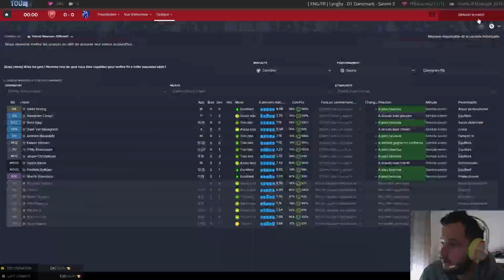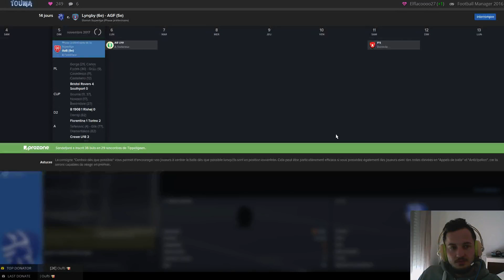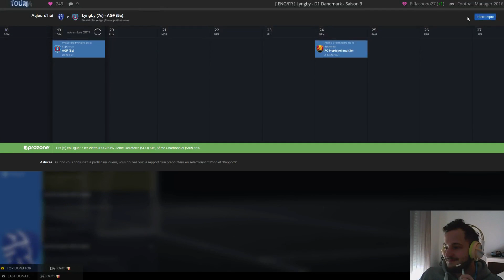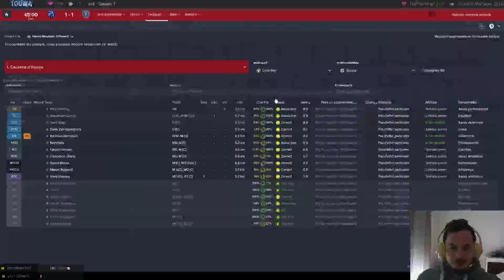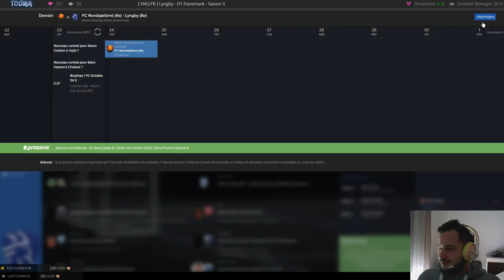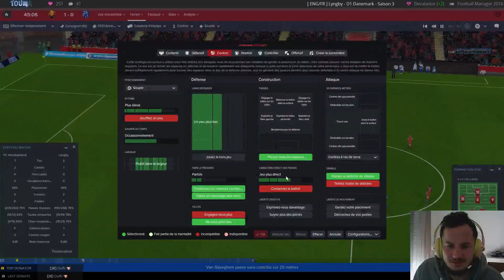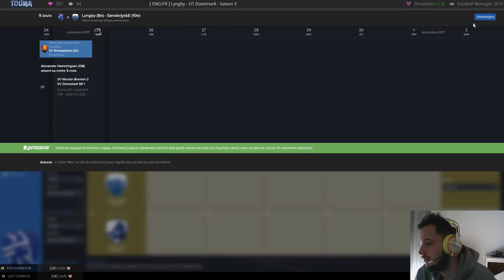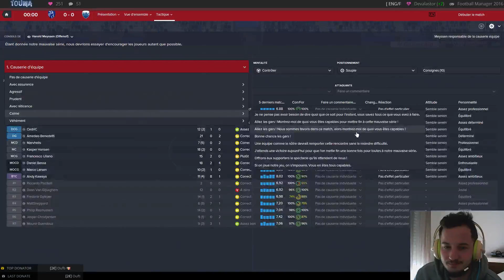[ ENG/FR ] Lyngby - D1 Danemark - Saison 3 Episode 3